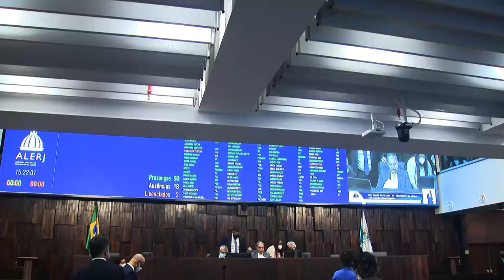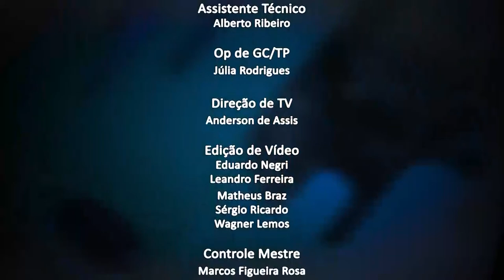Jornal da Alerj - Quinta - 02/09/21